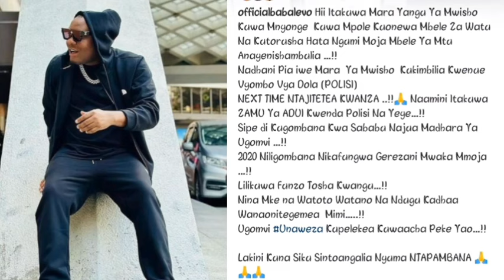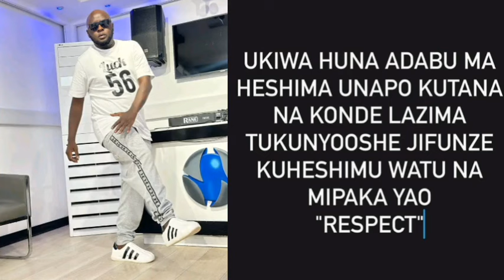Mwijaku aingilia kati mzozo wa babalevo na harmonize asema maneno haya